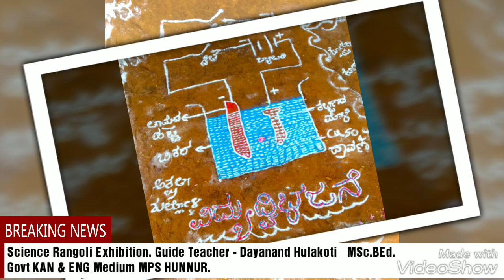MPS HUNNUR. SCIENCE RANGOLI-2019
National Science Day Special